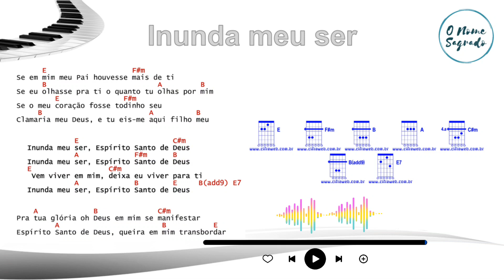10 - Inunda meu ser